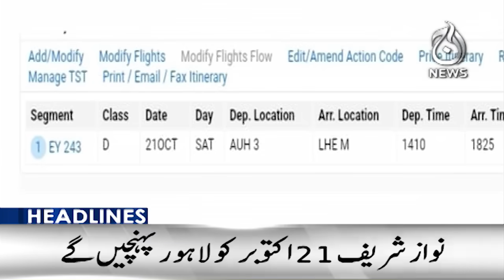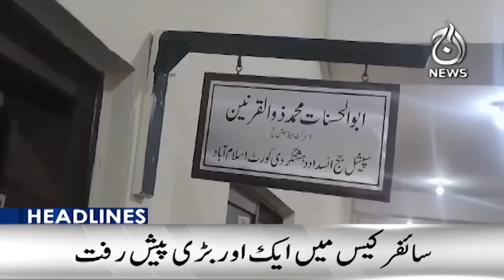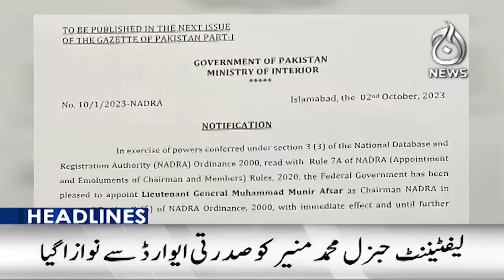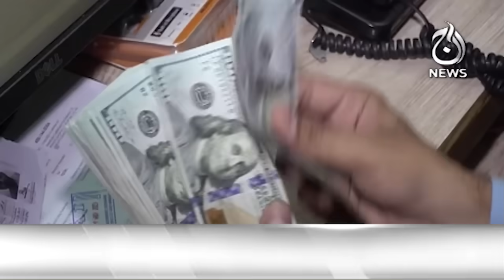Petrol prices decreased - Public reaction on petrol and electricity bills - Aaj News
12AM Headlines: Petrol prices decreased - Public reaction on petrol and electricity bills - 03 October, 2023 - Aaj News

Spot Light With Munizae Jahangir:
shorturl.at/gwFU6